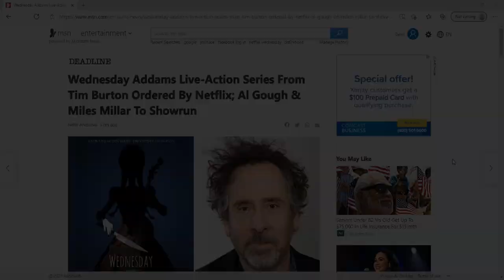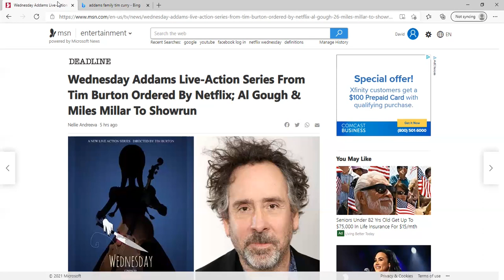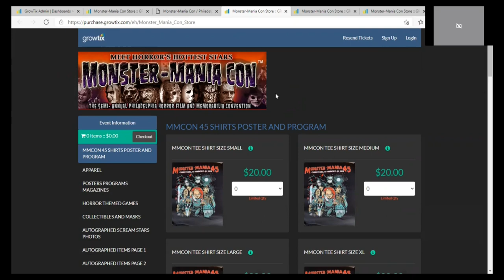NETFLIX ANNOUNCES TIM BURTON TO DIRECT NEW ADDAMS FAMILY RELATED WEDNESDAY SERIES!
MONSTER-MANIA discusses the thrilling news that Tim Burton will direct the new WEDNESDAY Netflix television series based on the gothic daughter in The Addams Family!